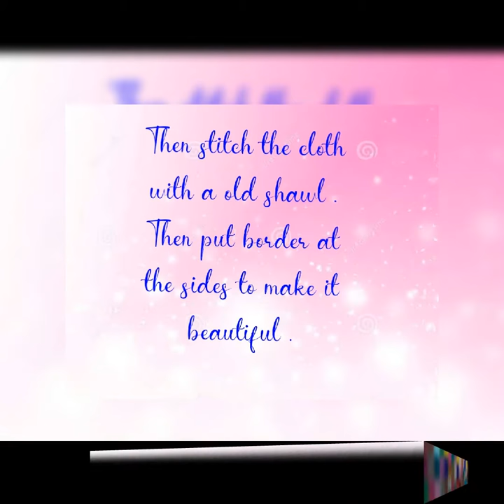How to make A C blanket with old clothes?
This is the best use of old clothes.

I will suggest you to watch the video in slower speed...